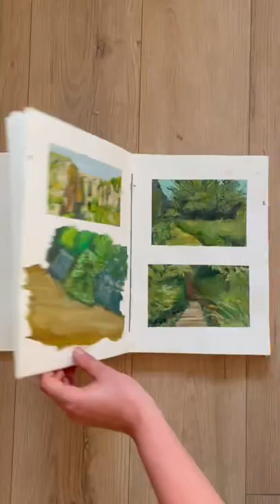PAINTING SKETCHBOOK TOUR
In my painting sketchbook I paint mostly things in nature. I love taking this sketchbook and my painting supplies outside and just paint!